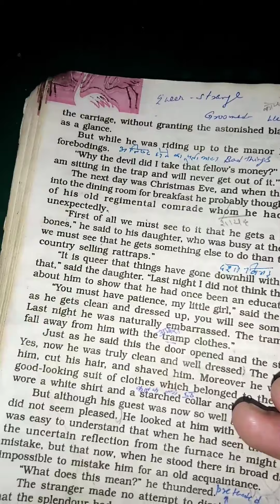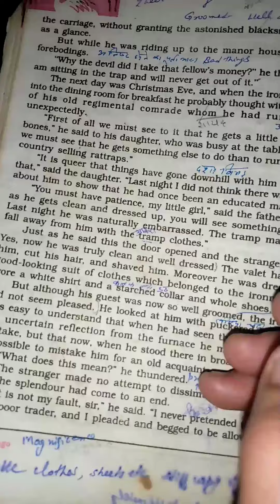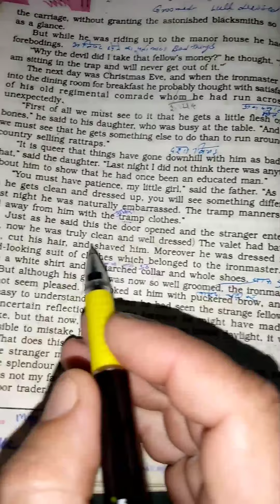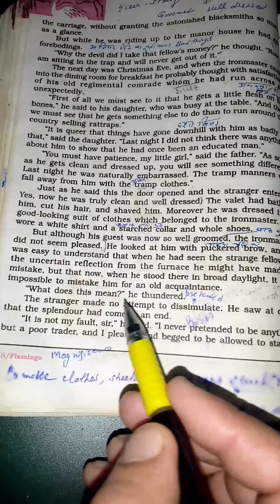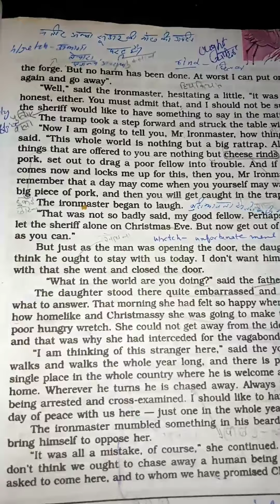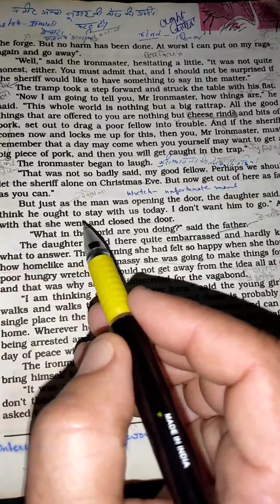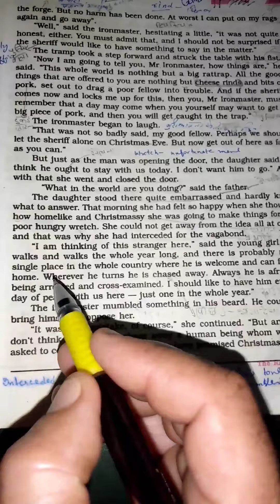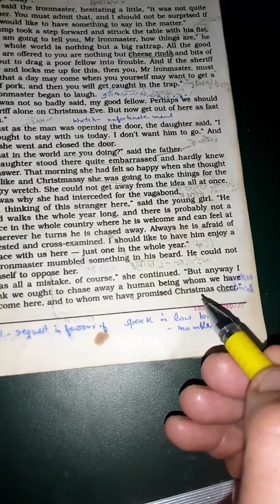The Rattrap (Reading with explanation Part 4)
The Rattrap (Reading with explanation in Hindi Part 4)